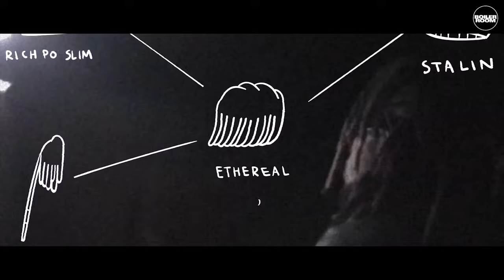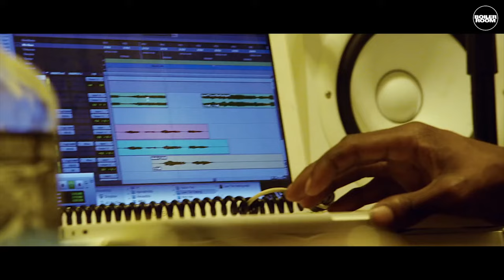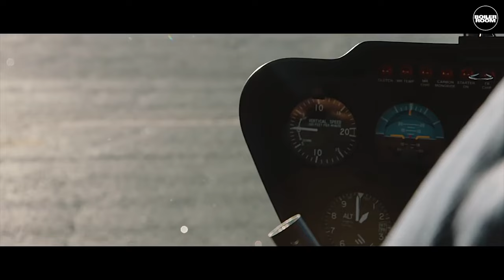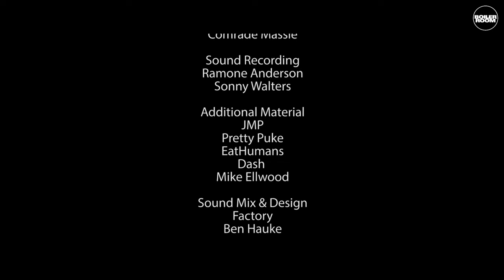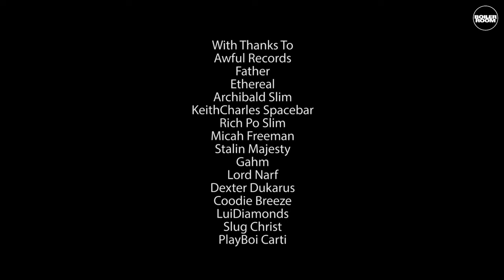Awful Days: A Documentary about Awful Records (РУССКИЙ ПЕРЕВОД)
Перевод: @umbrellas_up (Semyon Chernov) / @love_jesus_christ (Artem Girenkov)
Редактировал: @kingslayer999 (Borya Volshebny)
Озвучивал (Денис Мечтает)